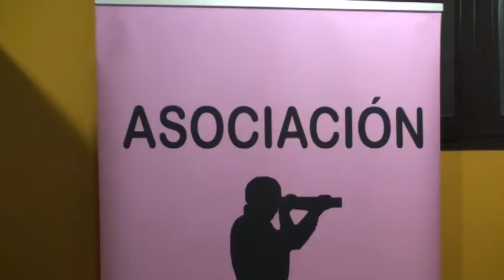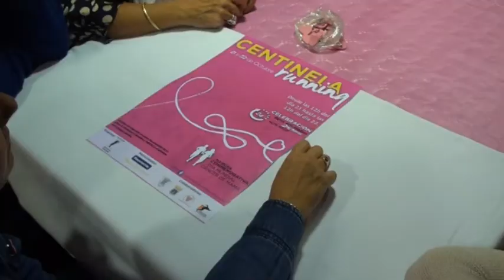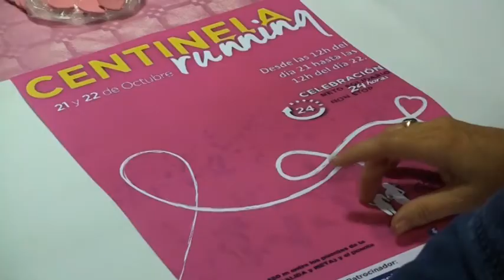La Centinela Running ultima sus preparativos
La tercera Centinela Running cuenta ya las horas para empezar con este reto solidario que va a reunir a un cuarto de la población turiasonense. Las camisetas conmemorativas ya están en Tarazona listas para su reparto junto con los dorsales en el parque de San Francisco.